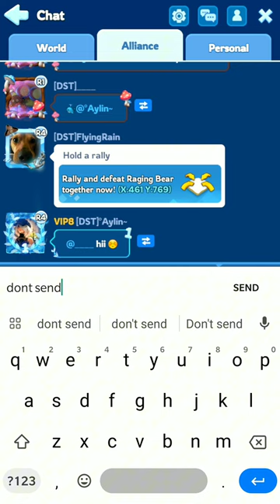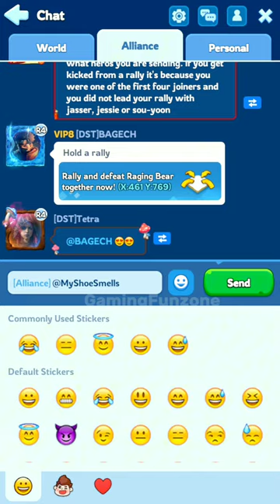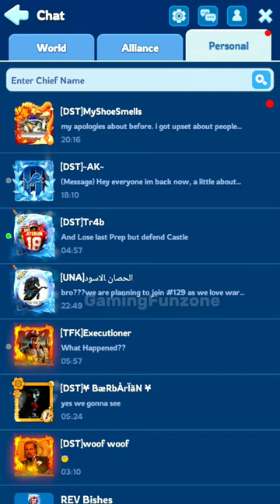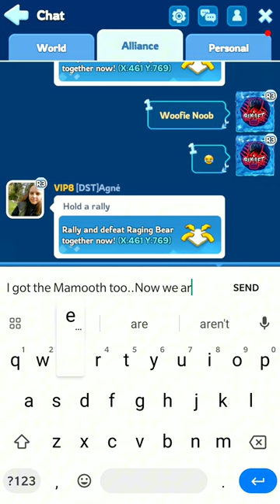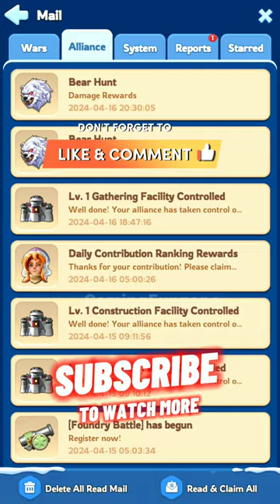🔵Whiteout survival🥶Bear Hunting¡!! 174 Rallies OMG!! 22 million Alliance Damage💪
16/04/2024 New Bear Hunting!!! 174 Rallies Formation Is Better to get Points Maximum💪💪📌Hi My Beautifull Viewer ( I,m Gaming Funzone  aka Bullet) You Can find alot games to Relax your mind here.Family Friendly and Much more to offer here.Have a Like & Subscribe To Make My Day.God Bless You
18+ Content
viral videos
trending videos
famous videos
pubg gaming
pubg
fun for kids
BULLET GAMING
Night Races
Let's Play
Gameplay
Walkthrough
Tips and Tricks
Best Strategies
Game Reviews
Game Mods
Multiplayer Gameplay
Speedrun
Easter Eggs
Game Tutorials
Top 10 Games
Game Challenges
Game Updates
Gaming News